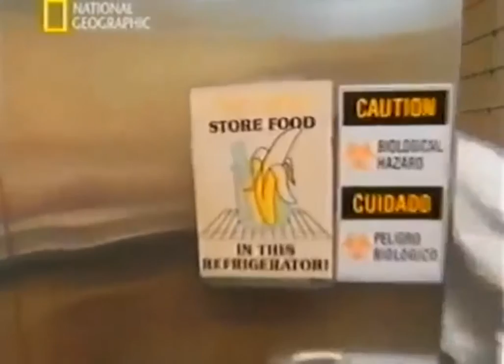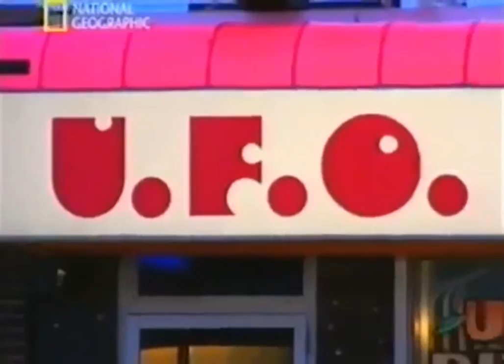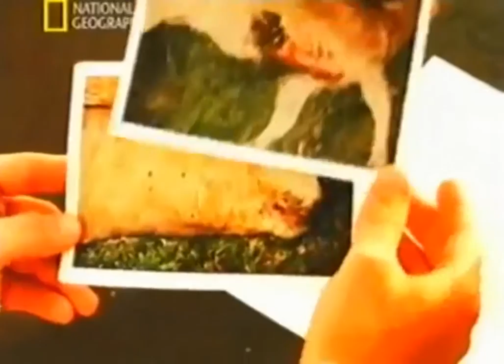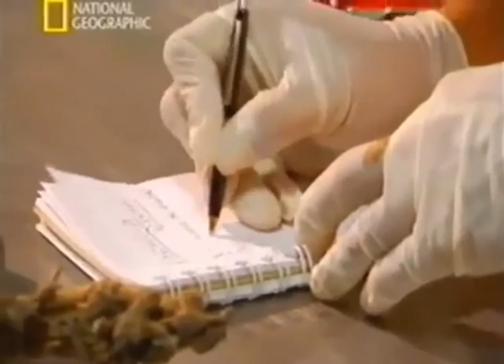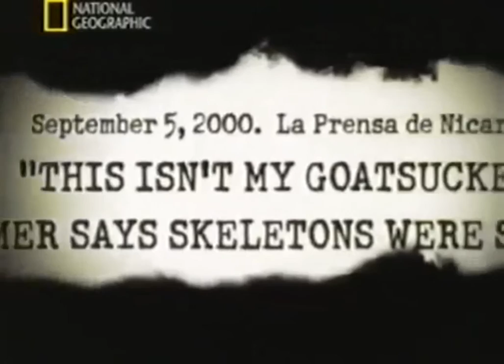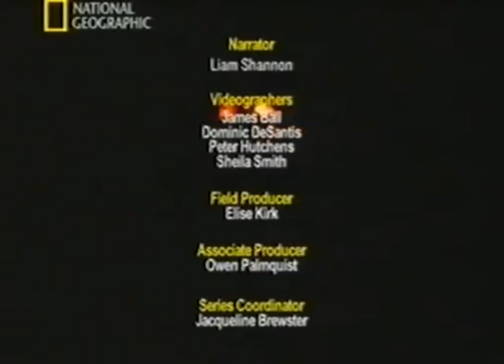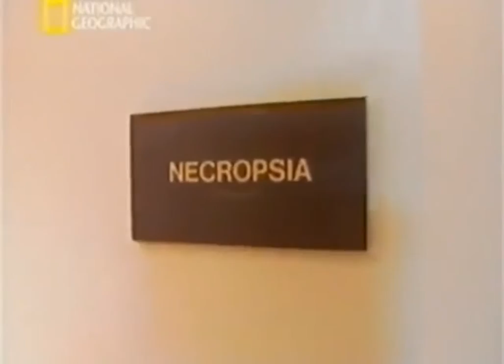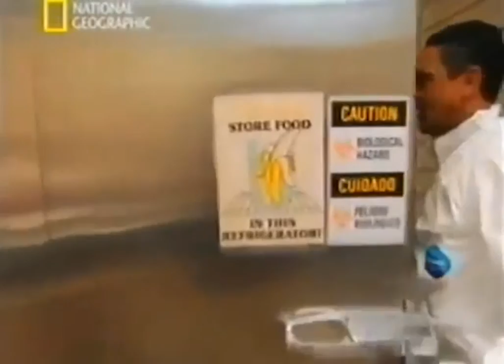Az igazság nyomában S02-E02